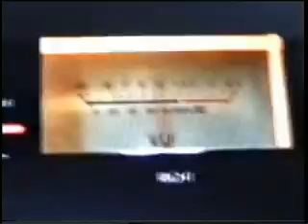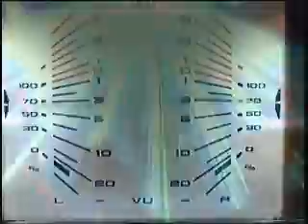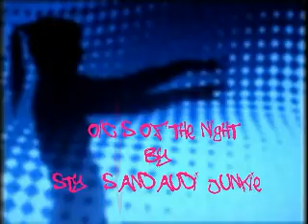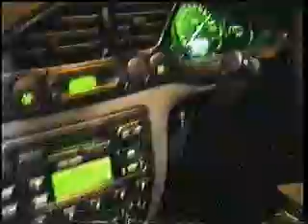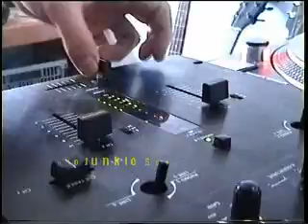Stylus & AudioJunkie - Kraftyradio.com Mix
You can catch DJ Stylus & Audiojunkie every wedneday 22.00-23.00 only

Tracklisting:

Stylus & AudioJunkie - Disfunktion
Stylus & AudioJunkie - Raverlution
Stylus & AudioJunkie - Solace
Stylus & AudioJunkie - Voices of the Night
Stylus & AudioJunkie (Remix) - Free at Lst